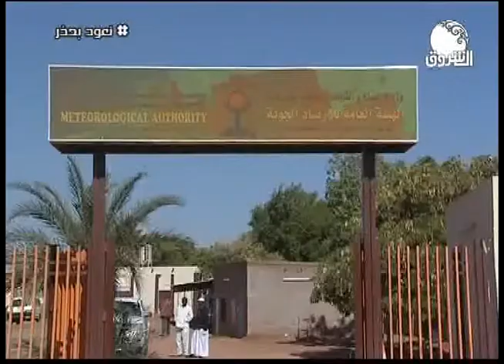أخبار | توقعات بهطول امطار في العاصمة وعدد كبير من ولايات السودان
الشروق_ الفضائية
Ashorooq Tv
ـــــــــــــــــــــــــــــــــــــــــــــــــــــــــــــ